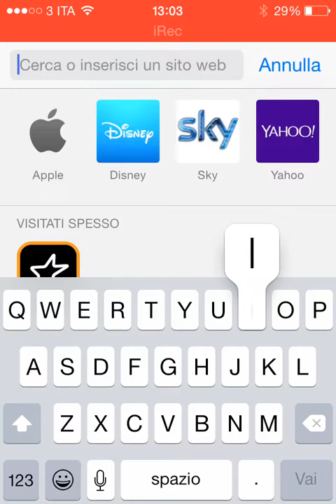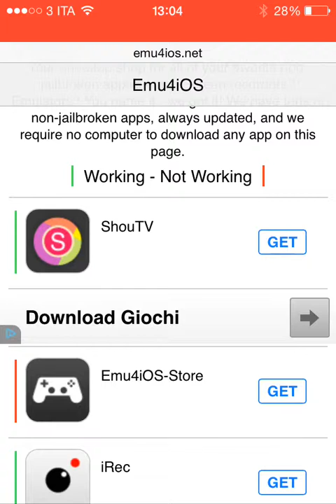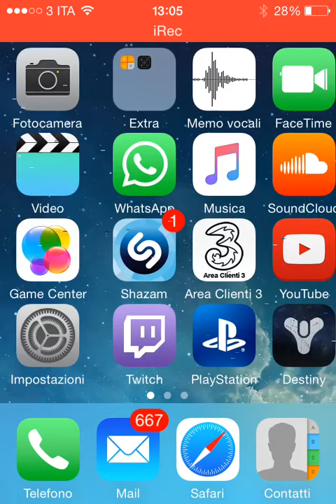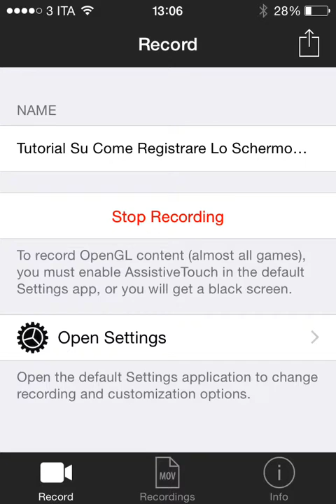Tutorial su come registrare lo schermo del l'iPhone